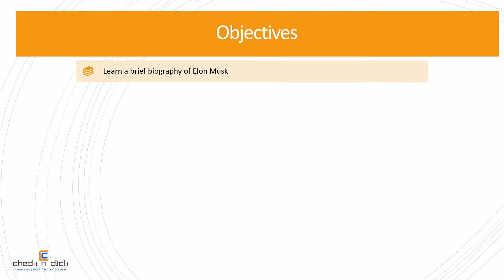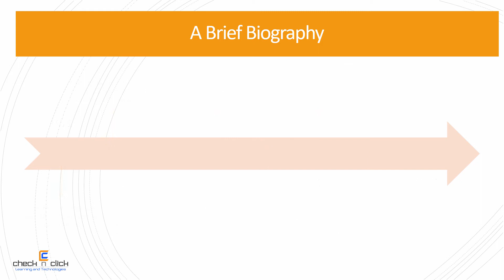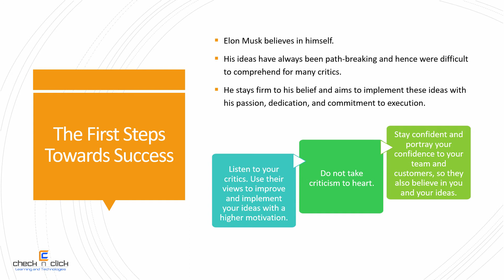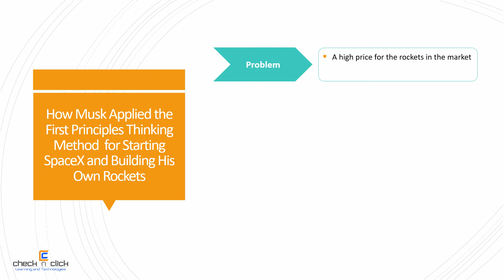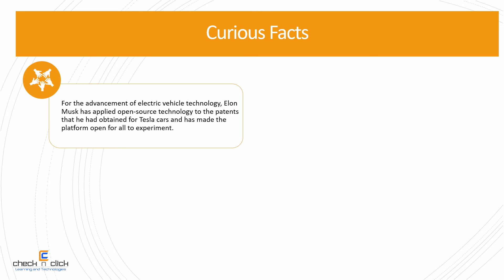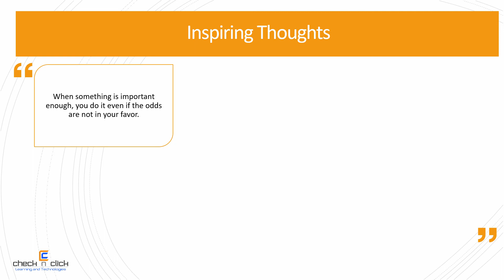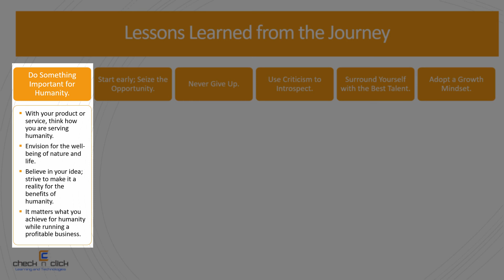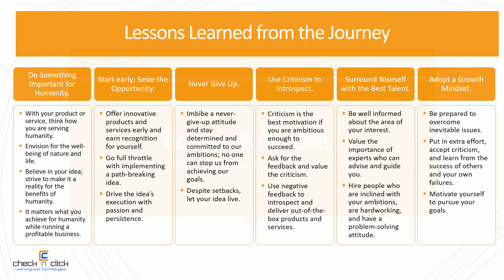Learn from Elon Musk's Life Story: From Modern Entrepreneurs' Success Stories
This course is for young executives and budding entrepreneurs who need some inspiration from the success stories of legendary entrepreneurs of our era. This course will help you to get inspired to become an entrepreneur.

However, this video focuses on what you can learn from Elon Musks' life and his way of thinking or making decisions.

By the end of this video module, you will:

- Learn a brief biography of Elon Musk

- Identify how he took his first steps towards success

- Identify Musk’s success Mantras – First Principles thinking

- Discuss how he applied First Principles thinking in his inventions

- Learn some curious facts about Elon Musk

- Identify some of his inspiring thoughts and

- Learn from his success